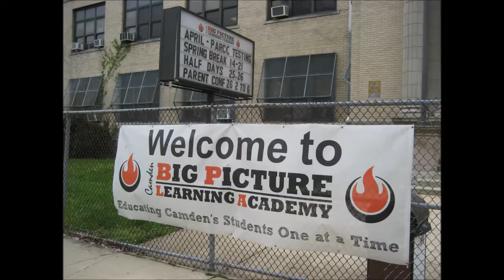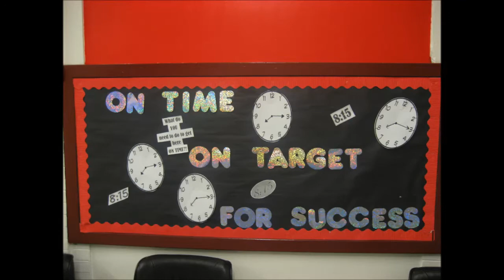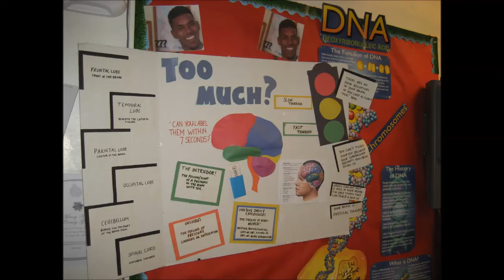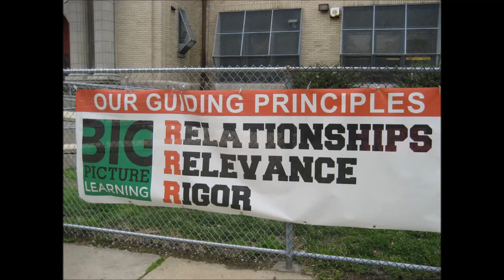Photo impression Big picture learning academy Camden2